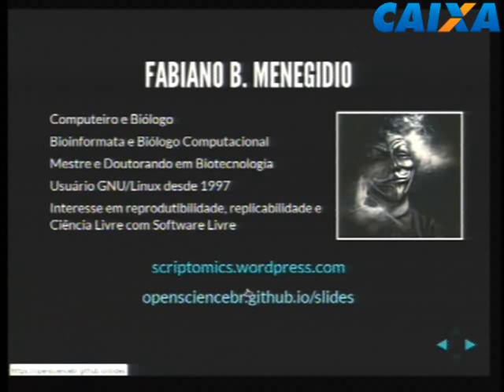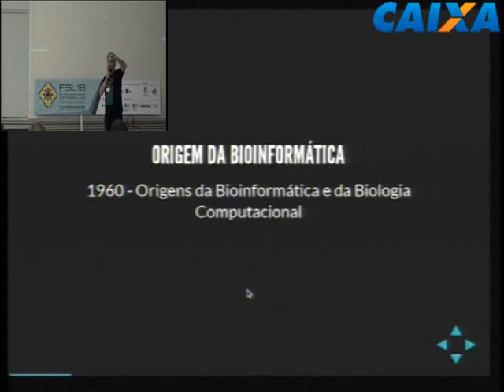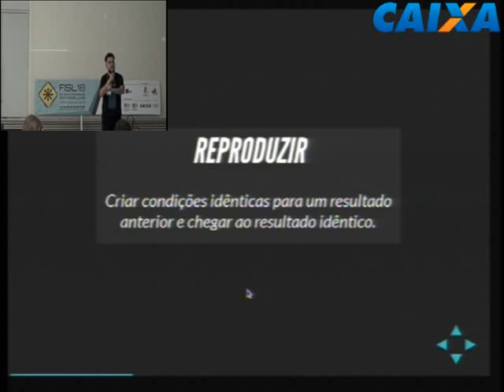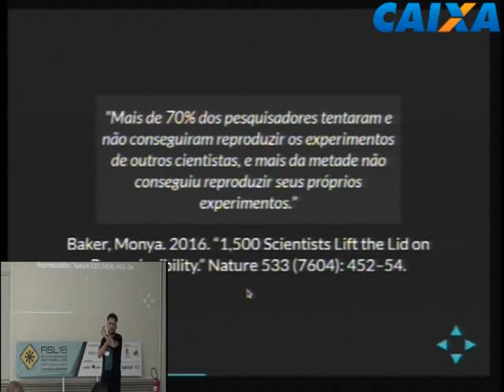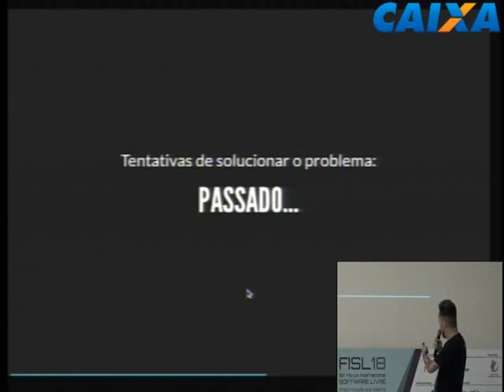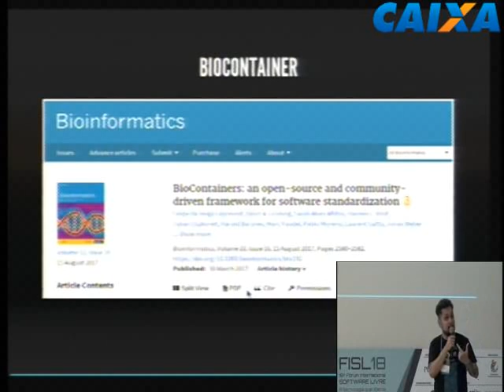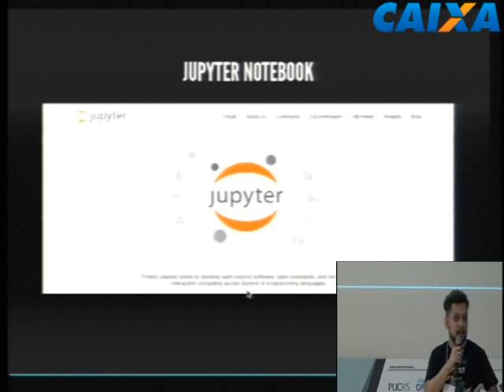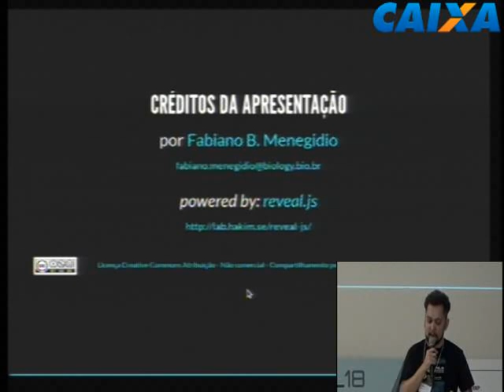Reprodutibilidade em Bioinformática com Software Livre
A reprodutibilidade e a replicabilidade de experimentos e resultados são alguns dos pilares fundamentais da atividade científica. No entanto, novas ferramentas e tecnologias, enormes quantidades de dados, abordagens interdisciplinares e a complexidade das questões que estão sendo feitas durante as pesquisas complicam os esforços de replicação e reprodução, assim como aumentam a pressão sobre os cientistas.  Essa critibilidade da reprodutibilidade afeta, em diferentes extensões, uma grande parte dos campos científicos, sendo esse um problema também visualizado na Bioinformática, que se tornou um elemento-chave de inúmeros estudos biológicos e médicos. Em sua maioria, os problemas de reprodutibilidade e replicabilidade na Bioinformática estão relacionados à baixa semi-vida do software, baixo envolvimento da comunidade de utilizadores, à complexidade das pipelines e workflows de análise, aos efeitos descontrolados induzidos pelas mudanças nas bibliotecas do sistema e do ecossistema computacional, à incompletude ou à imprecisão na descrição do fluxo de trabalho, na ausência de documentação e de treinamento, entre outros. Nessa palestra, pretendemos apresentar os principais desafios e dificuldades para a reprodutibilidade plena na Bioinformática e na Biologia Computacional. Além disso, pretendemos apresentar os principais projetos Open Source disponíveis que buscam resolver essas dificuldades e como esses auxiliam na promoção e no desenvolvimento do conceito de Open Science. Também vamos propor algumas recomendações à comunidade de pesquisa para melhorar a reutilização dos dados de pesquisa e algumas formas da Comunidade Open Source auxiliar no desenvolvimento científico e de uma Ciência Cidadã.

Fabiano Bezerra Menegidio